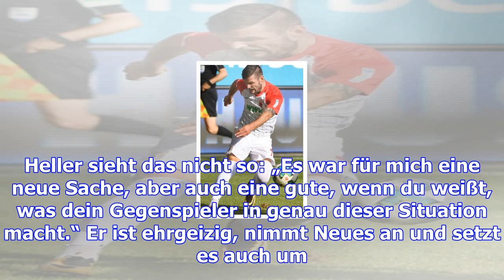Marcel heller ist zurück - und will jetzt punkten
Der Neuzugang von Darmstadt 98 stand schon achtmal in der Startelf, doch seine Leistungen schwankten...